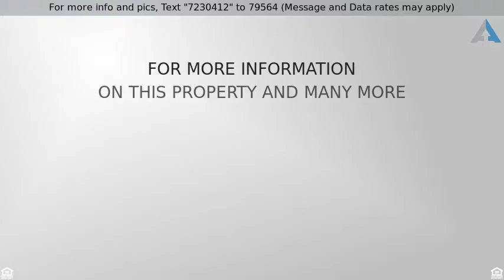Priced at $160,000 - 11809 W Monte Cristo Road, Edinburg, TX 78541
House - Edinburg, TX

Commercial Potential!! Nice piece of land, new construction across the street, in the path of development.  This home sits on .8 of an Acre and features 2 bedrooms, 2 baths with a Palapa with a built-in BBQ pit.  Use this piece of land to build your next project. Commercial all over. Make an offer. Motivated seller. Call your realtor for details.